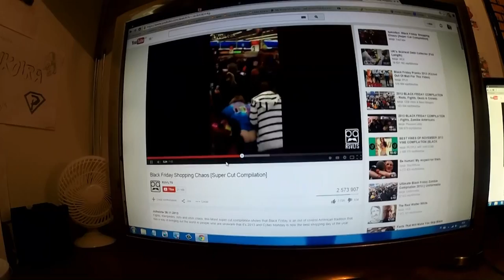Torstai ja perjantai- muna taskuun